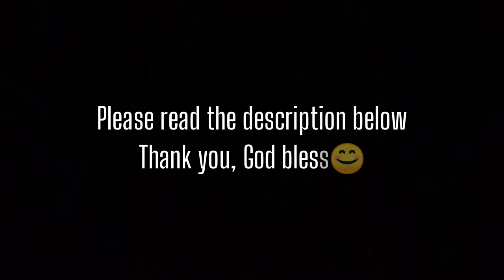Always the same - by Ron Hamilton [Piano Accompaniment | The Wilds]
The God who saved Daniel from the lion's den
He never changes from now and then
The God who helped David to beat Goliath
He helps us to beat life's giant
The God who provided a ram for the son of Abraham
He's also the God who provides to our every plan
The God who protected Noah from the flood
He's still the God who redeemed us by His blood
Jesus is his name
And He is always the same

Hebrews 13:8
Jesus Christ the same yesterday, and to day,
and for ever.

-Rosalina Pacia

Lyrics:

I am His He is mine
Jesus knows my name
I can rest in His arms
He's always the same
When I fall when I call
Jesus takes my hand
Cleansing me lifting me
He helps me to stand

Chorus:

Always the same oh praise His name
Jesus never changes He's always the same
Always together His love is forever

In His love I'm secure
We shall never part
In His Word I will trust
And give Him all my heart
In the dark of the night
When my heart would fear
Lovingly tenderly
My Savior is near